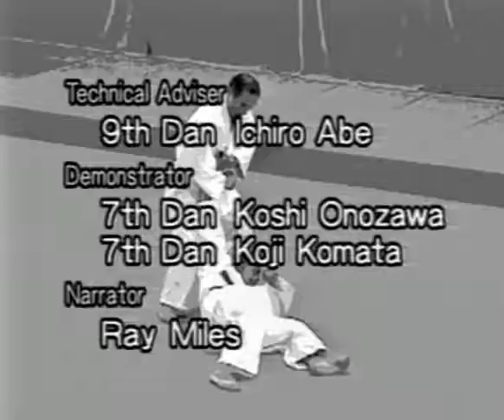JUDO KODOKAN 講道館: GOSHIN-JUTSU 講道館護身術 (Full Film)